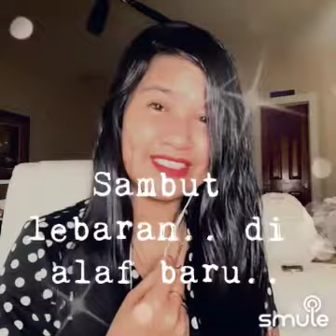Aidilfitri di Alaf Baru | karaokewithalyssa | Siti nurhaliza noraniza idris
Mari bersama-sama menyambut Hari Raya Aidilfitri 2023 dengan koleksi lagu karaoke Raya terbaru dan terbaik! Nikmati suasana meriah sambil menyanyi bersama keluarga dan sahabat dengan lagu-lagu Raya yang penuh semangat dan keceriaan. Selamat Hari Raya Aidilfitri, dan selamat berkaraoke ria!